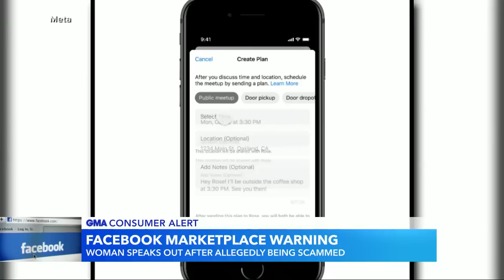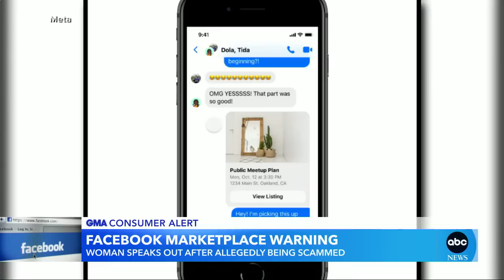Woman speaks out after allegedly being scammed on Facebook Marketplace | GMA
Facebook Marketplace and how you can protect yourself.